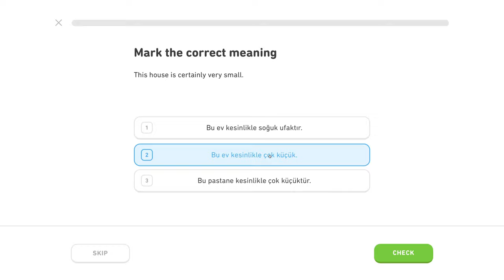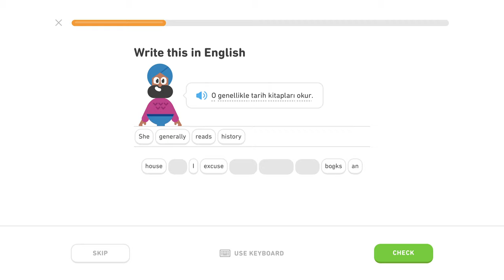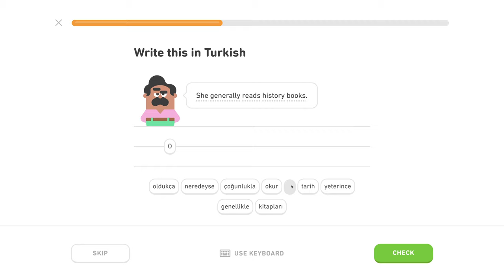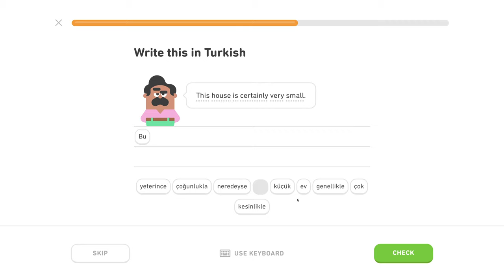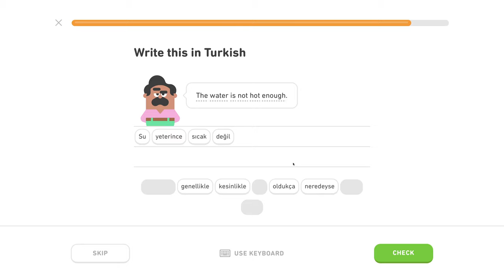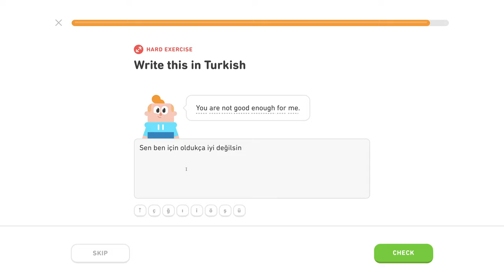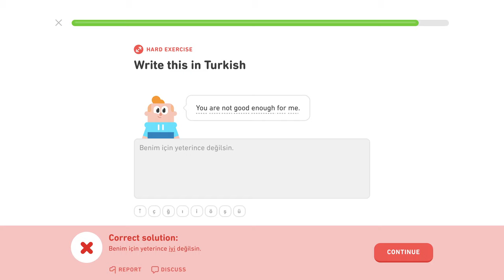🇹🇷 Príslovky - Level 1/5, lekcia 2/5 - Turecky s Yetim